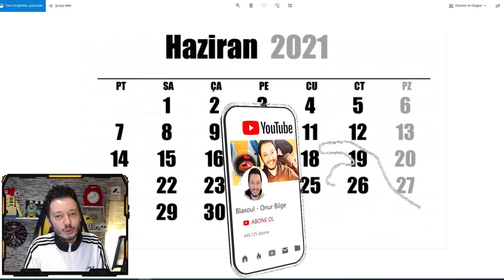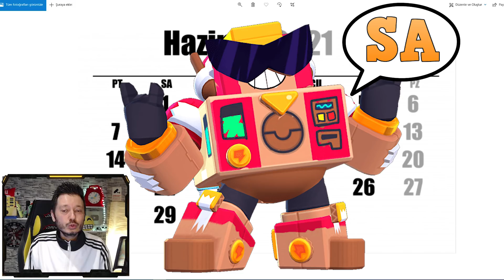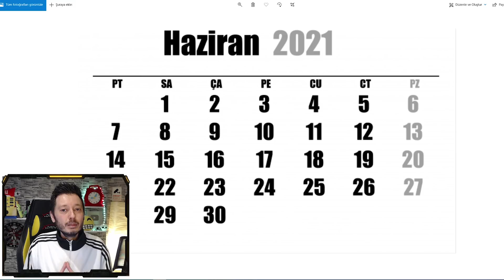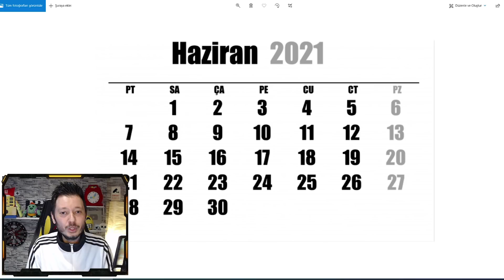BRAWL TALK NE ZAMAN GELEBİLİR? TARİH İLE İLGİLİ ÖNEMLİ İPUÇLARI - Brawl Stars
Oyunda markette içerik üreticisi kod bölümüne onur yazarak yada linke tıklayıp mavi buton ile beni destekleyebilirsin ➤